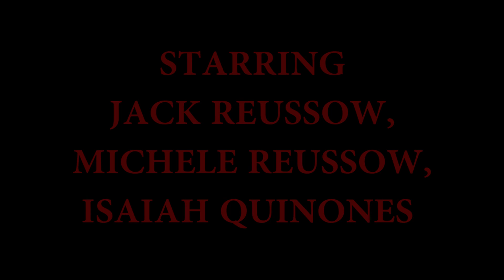SCARY LARRY: A Short Horror Film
It's all in your head...it's just another episode...